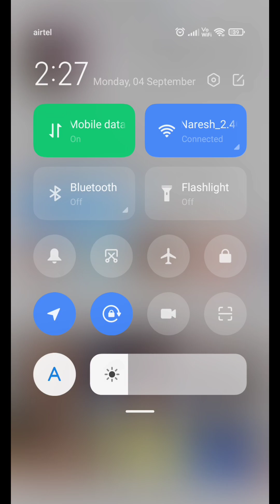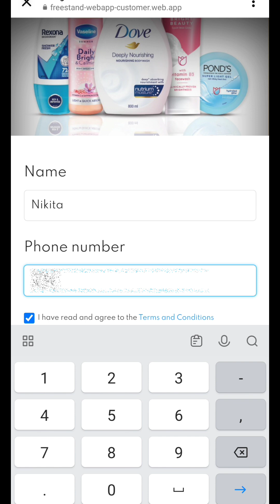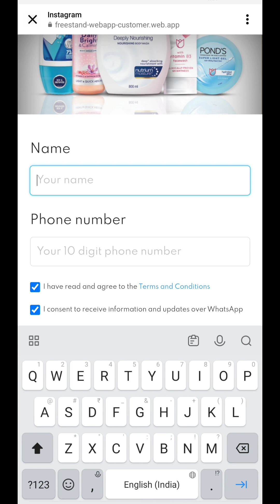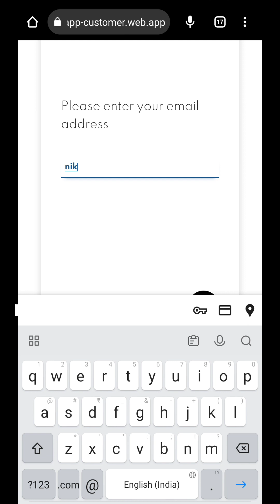Be Beautiful 💯 🆓 5 products lootoffertoday freesamples Nikita Beauty vlogs